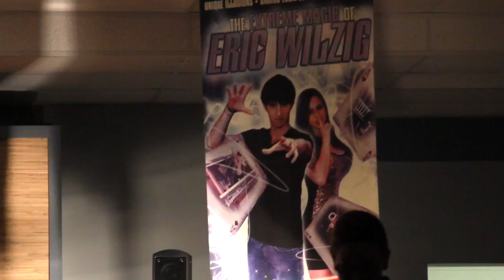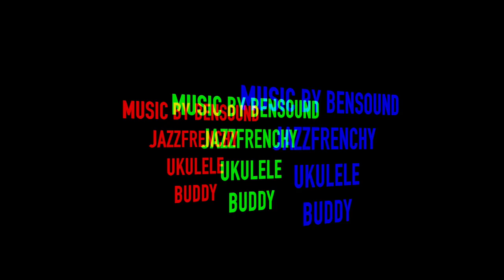Getting Involved On Campus